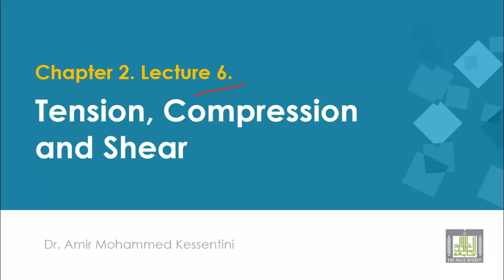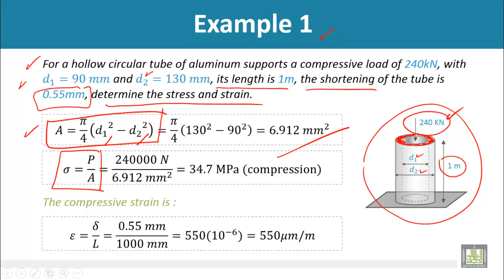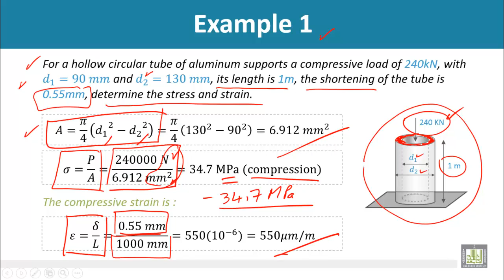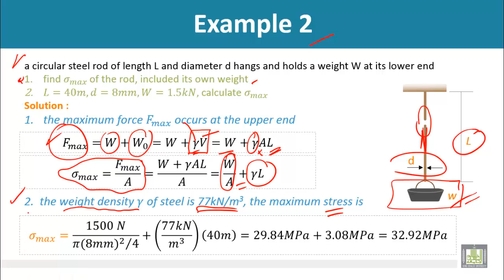Strength of Materials - compression Example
compression Example
Tension and compression (Tutorials)